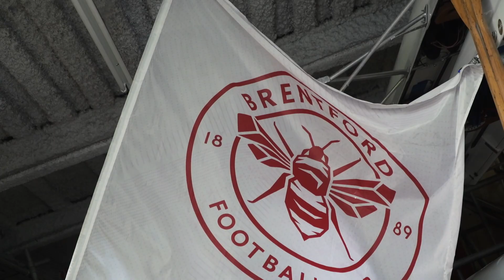Behind the Scenes | Third Kit Shoot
131 years on from our formation, and with the Club having recently moved to a new stadium a stone’s throw away from the site of its formation at Kew Bridge, Brentford has taken inspiration from its past with a claret, salmon and blue third strip. The Bees mark the start of a new era with a nod to how it all began.

To launch our new kit, First Team stars Ivan Toney, Josh Dasilva, and Saman Ghoddos, Brentford B defender Fin Stevens, and Jasmine Williamson from our Women's Team visited the Rowing Club where it all began in 1889.

Our new third shirt is available from Monday 2 November. Shirts will be £48 in adult and women sizes and £38 in junior sizes. Fans will be able to personalise their shirts with the specially made claret EFL letters and numbers. The team will wear the third strip for the first time against Swansea City on Tuesday 3 November.

The Bees Store on Braemar Road will reopen from Friday 30 October at 9am for seven days a week until Sunday 29 November (Monday to Saturday - 9am to 5pm / 10am - 4pm on Sundays). For three days only prior to general launch, our third shirts will be exclusively available in store. Supporters will receive goodie bags for every purchase over £50 (subject to availability). Third kit shorts and socks are not available.